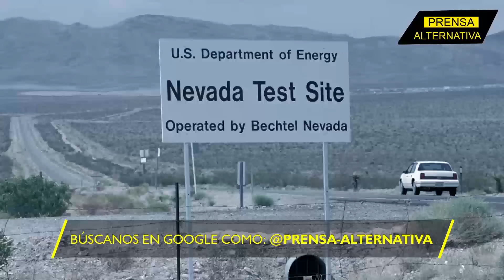Ensayos nucleares ponen a Rusia al pie del cañón!!!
¡Nevada es su objetivo! Rusia ha sido claro: Estados Unidos sigue jugando con fuego y se ha confirmado que recientemente, se llevaron a cabo pruebas nucleares en esta zona, al noroeste de Las Vegas. Para Vladimir Putin y su entorno, las señales son bastante claras.

Director General: Juan José del Castillo - El Jota
Jefe de Prensa: Enzo Anchante REV100001JP01
Redactor: Ayron Zeni

Org
JP1
L03
E04
may2024PA

Info0
Pr1
RA0001
Loc3
Edt4